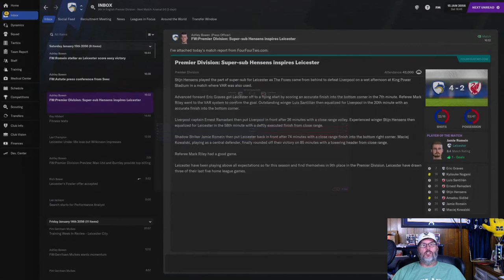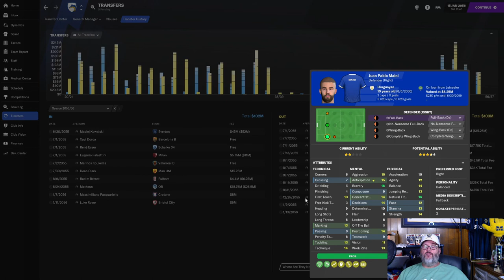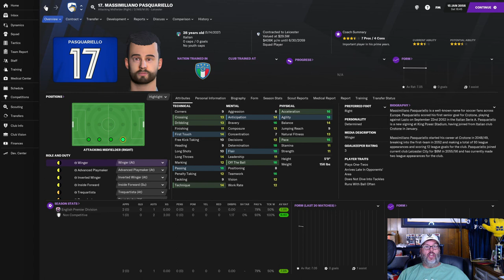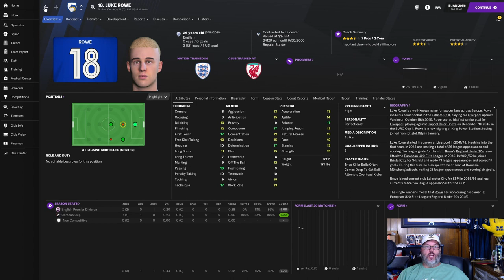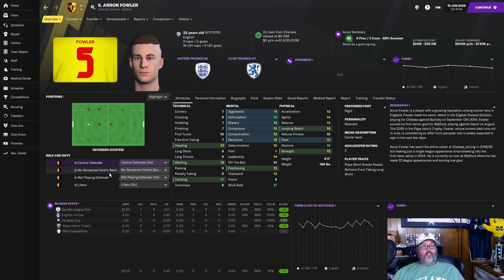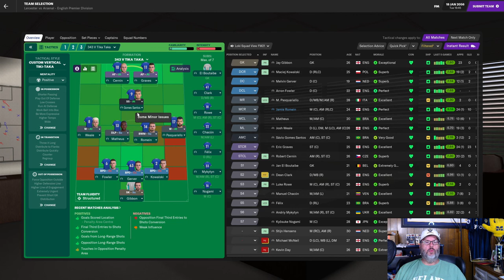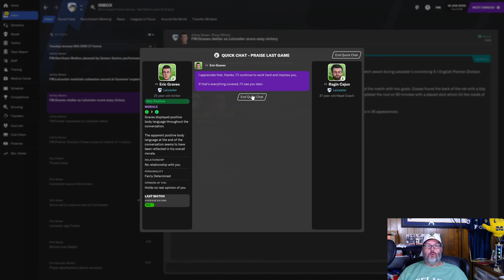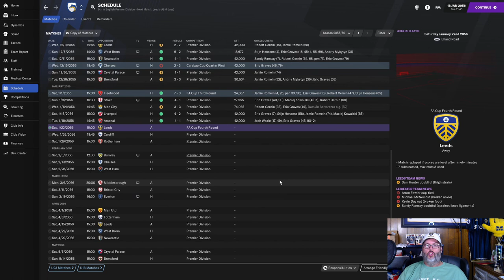FM21 JOURNEYMAN CHALLENGE - An FM2021 Let's Play - Club 3/Leicester - Ep. 13 - Good Form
This is a Football Manager 2021 Journeyman Challenge.  In a journeyman, you start off with a lower tier squad (LLM) and attempt to move up the  FM21 coaching ranks to the most prestigious clubs in the world.  However, in my journeyman we are doing a twist.  As a fan of Leeds and Marcelo Bielsa, I am attempting to mimic Bielsa’s decision making process with regard to how he signs and retains players as well as how he decides to take or leave jobs.  Bielsa always seems to be more interested in the fans of the club rather than the prestige level of the club.  So that could make for some interesting job moves.  Of course there is his personal history as well.  Interactions with the board go sour?  Well, he’s left a club for less.  Fans feel that a player cannot cut it at that level?  Bielsa is loyal to the players to perform for him.  So there will be less emphasis on transfers and focusing on building and developing the players we already have.  But as promotions loom, we will of course not turn away from transfers if they make sense.  Of course, Bielsa is pretty particular about the type of player that he will bring in.  I am excited to see how this pans out.  To add an additional twist to the series I do a “+30” where I vacation for 30 years before starting the game meaning all the players in the game are now newgens and we will create our own Ronaldos’, Messis’ and Ronaldhinos’.